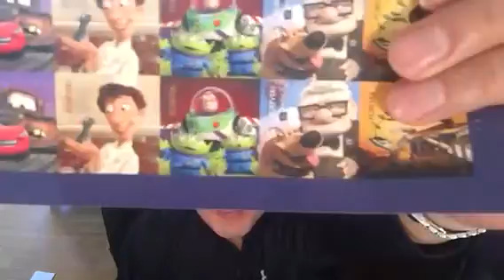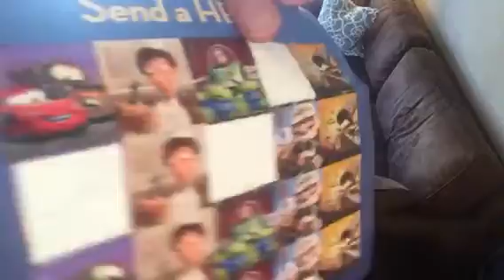Larry Chiang, What Stamps Should I Use!?!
What stamps should you use for the 31 Envelope System!?
Larry Chiang: Pixar 49c stamps that you buy off of eBay because the U.S. Postal service sells there on eBay